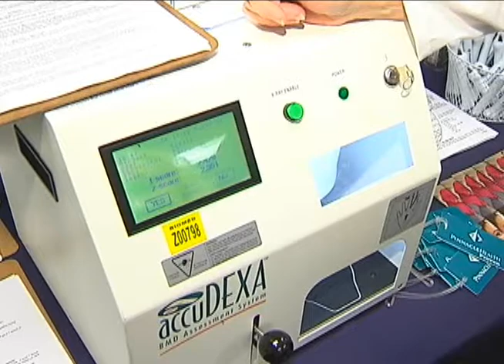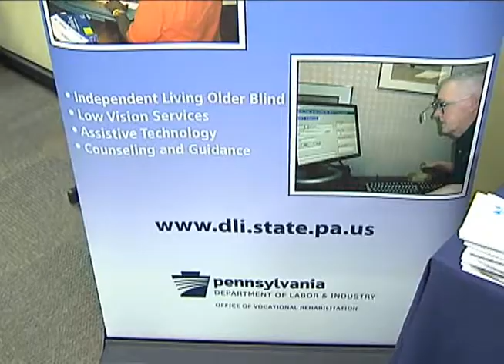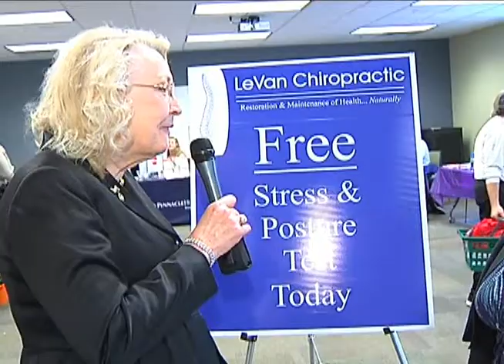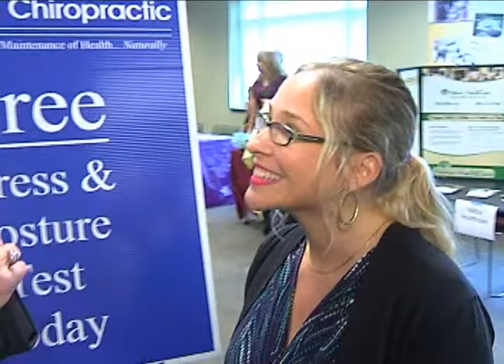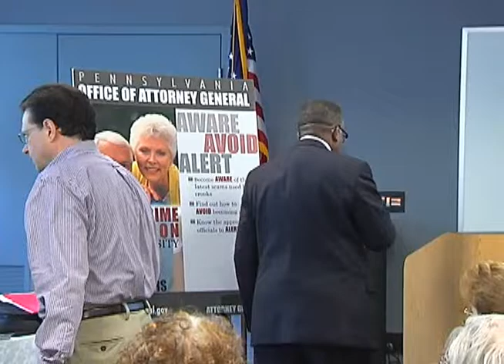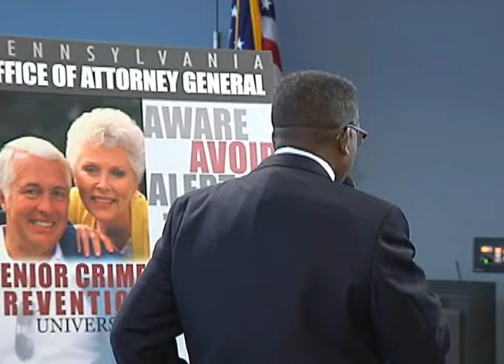Rep. Helm's Legislative Report: The 2012 Senior Expo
Rep. Sue Helm presents highlights from her 2012 Senior Expo for this edition of Legislative Report.